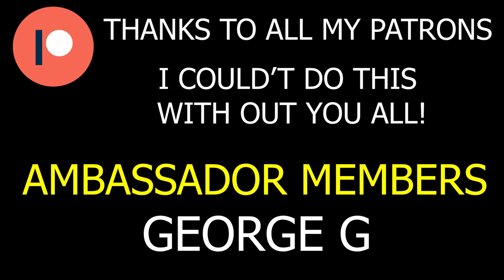Rusty Cooley and Per Nilsson | How To Write Guitar Solos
This was a clip taken from the 2 hour Conversation I had with Per Nilsson
(Scar Symmetry, Meshuggah, Nocturnal Rites) from my Show Guitar Autopsy

"Per Nilsson is a Swedish guitarist and producer. He is best known as one of the founding members of the melodic death metal/progressive metal band Scar Symmetry and for being the touring lead guitarist for Meshuggah during Fredrik Thordendal's 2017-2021 hiatus. He is also the guitarist for Swedish progressive rock group Kaipa and since 2017 he is the lead guitarist for Swedish power metal band Nocturnal Rites."

➡Zach's Guitar Efficiency Book 🎸

🎥Rusty's Camera: Lumix
🎥Zach's Camera: Canon Rebel
💡Lighting - Neewer Dim
💡Colored Lighting
🎸Interface - Focusrite 18i20
💻 Computer - Alienware